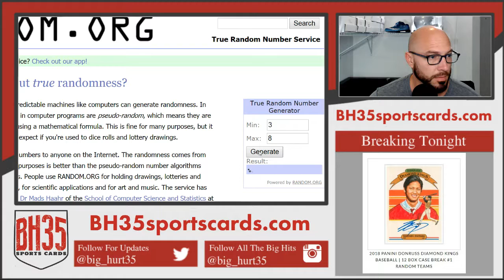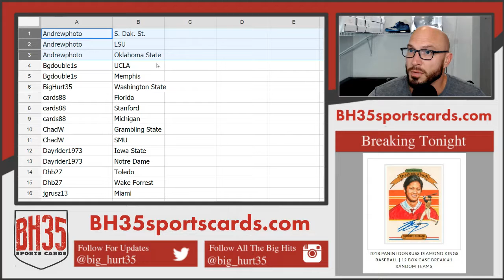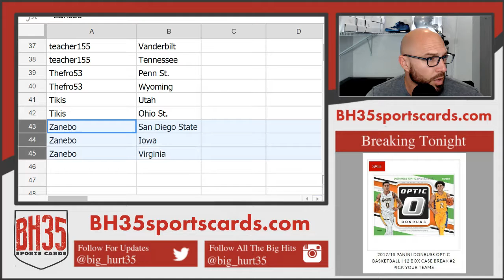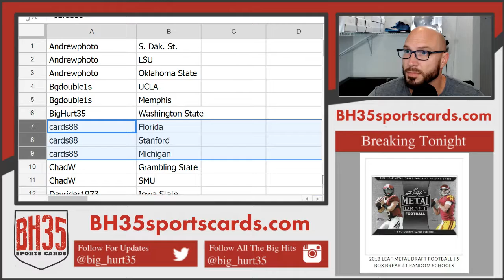Team Draw Results For 2018 Leaf Metal Draft Football | 5 Box Break #1 Random Schools